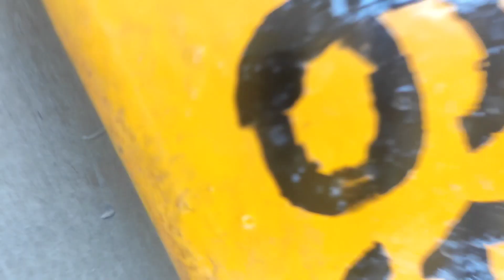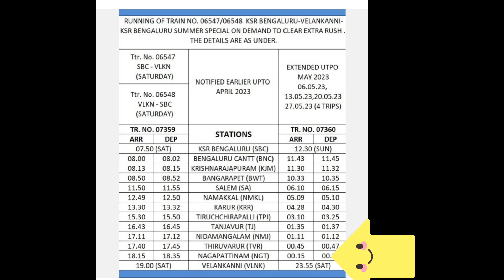😃11 Hours only🤩 From Banglore to Velankanni 🚂